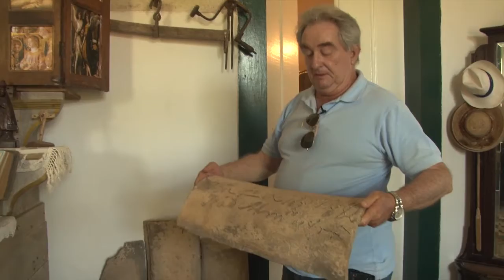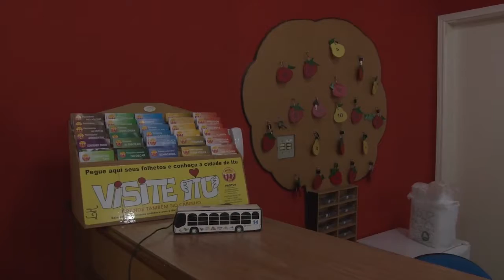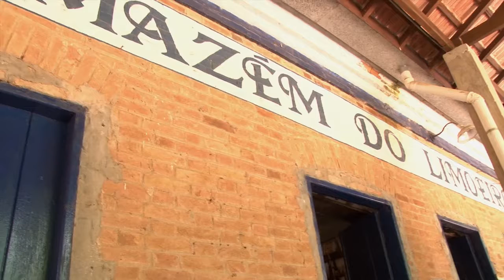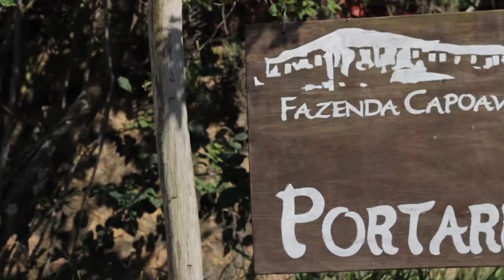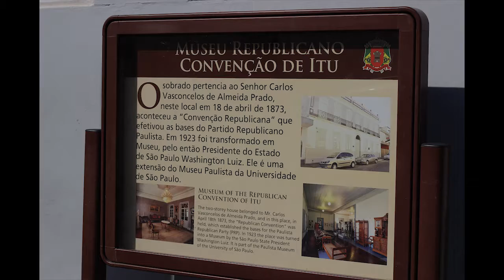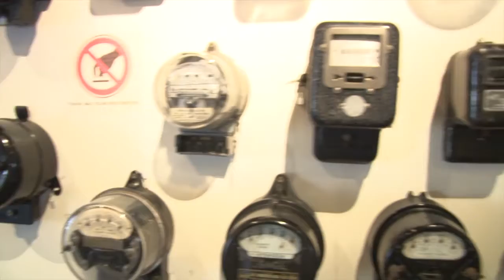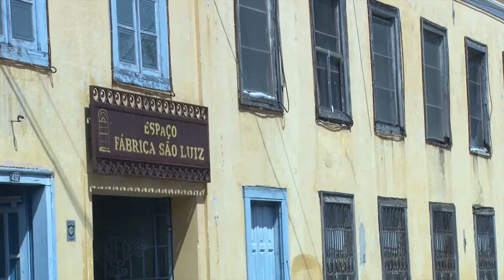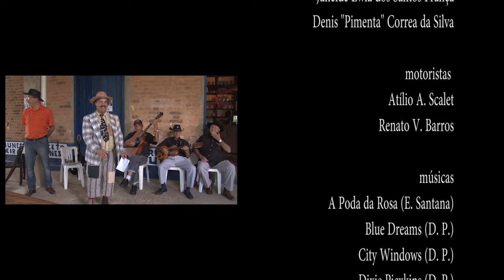"As desconhecidas fazendas históricas de Itu" - filme completo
"As desconhecidas fazendas históricas de Itu", é um filme produzido por alunos do 4º semestre da ETEC Brooklyn, SP. Baseado no Trabalho de Conclusão de Curso (TCC) de Giovana Carniel Braga e Juliana Bragatto Higino, sob orientação da profª Juliana Tono Oliveira (ETEC Martinho di Ciero, Itu, SP).

direção ESCOBAR FRANELAS
assistente de direção ROBERTO MATY
direção de fotografia JONAS PASCINI / MICHEL COELHO / ESCOBAR FRANELAS / RANNI MARCONDES
direção de produção ROBERTO MATY
produção MAIARA SIPOLI / EDCLÉIA SOUZA DE LIMA
áudio direto GILBERTO AMARO JR. / MARCELO HENRIQUE
iluminação REBECA DOMICIANO / MATHEUS ACÁCIO
edição RONEI MENEZES / JONAS PASCINI / ROBERTO MATY / ESCOBAR FRANELAS
agradecimentos: ETEC Brooklyn - Prof. VÉBIS JR. (coord.) / MAURO ARAÚJO GUT (dir.) / ALLAN PETERSON DOS REIS / CLAUDINEY TOMAZETTE / EDWIN PÉREZ / ÍRIS MENDES / JOSÉ FERREIRA SOBRINHO / JULIANA LAMAS / REGINA CÉLIA BARUFALDI / ROBSON ANDRADE / RODRIGO SOUSA E SOUSA
agradecimentos: ETEC Martinho di Ciero - ATÍLIO ANTº SCALET (dir.) / RENATO VIEIRA DE BARROS / ALESSANDRA NUNES DA SILVA / ALEXANDRE DE JESUS MIRANDA / AMANDA CAROLINE SILVA / CARLOS ALBERT L. SILVA / MARIA APª MARTINS / PAULO BENTO NASCTO. / RITA DE CÁSSIA ALVES / ROSÂNGELA VENTURINI / VALMIR MACHADO SANTOS / MARLI APª PACHIONI
guias de turismo ADEMILSON M. ARAÚJO / JANEIDE EWLA S. FRANÇA / DENIS "PIMENTA"
motoristas ATÍLIO ANTº SCALET / RENATO V. BARROS
música abertura EDVALDO SANTANA ("A poda da rosa" - ES)

Olho de Cabra Produções - SP, primavera de 2013